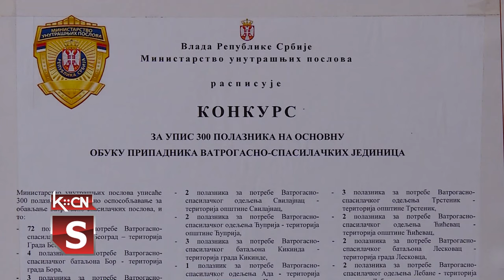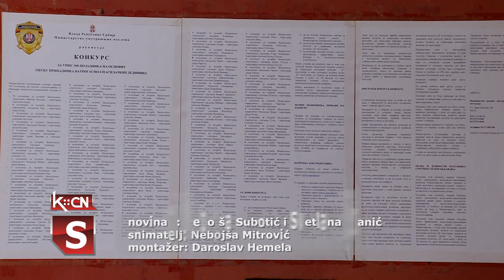Konkurs za obuku vatrogasaca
Ministarstvo unutrašnjih poslova Republike Srbije raspisalo je i ove godine konkurs za prijem 300 polaznika za obuku vatrogasaca spasilaca. Konkursom su obuhvaćeni svi okruzi u Srbiji. Na konkursu mogu učestovati svi kandidati malađi od trideset godina, a obuhvaćeni su i članovi dobrovoljnih vatrogasnih društava koji na ovaj način mogu preći u profesionalnu službu.